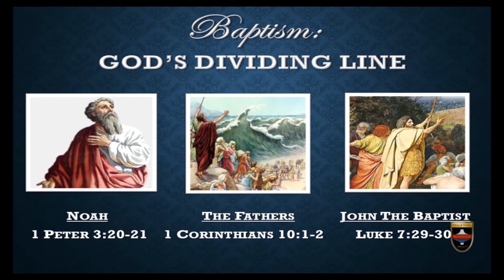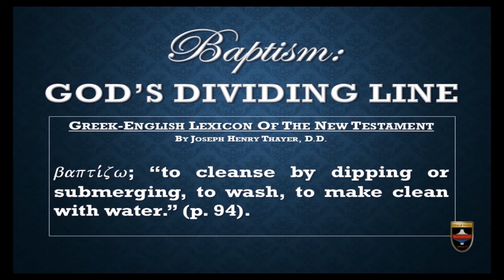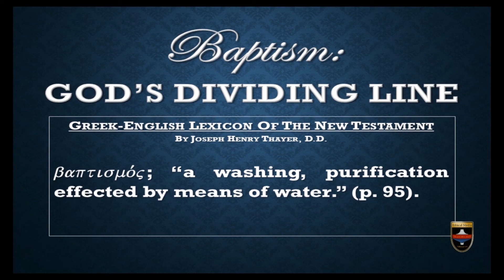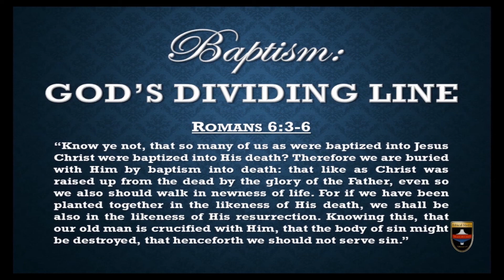Baptism, God's Dividing Line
When you have someone of the fame and following as does Dr. Charles Stanley convincing millions of people in the largest denomination in the US that if they believe what Jesus said in the Great Commission--"He that believeth and is baptized shall be saved"--their baptism is void, it will take some serious Bible study to convince them otherwise. The primary text of Romans 6 as discussed in this presentation establishes the foundation from God's Word about what makes a valid baptism. Please give it prayerful consideration.